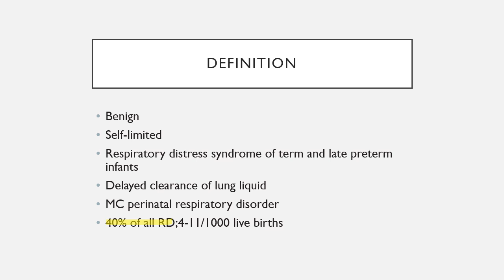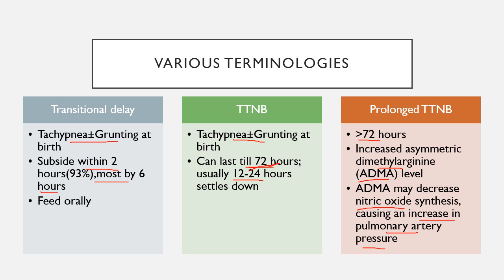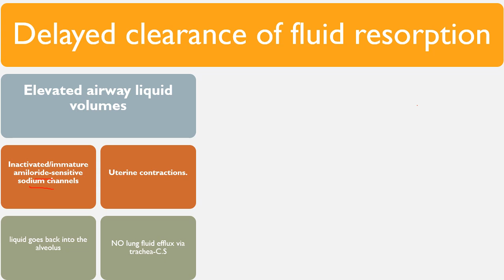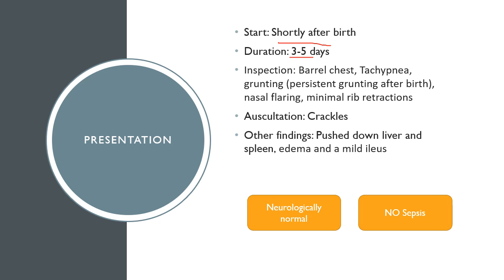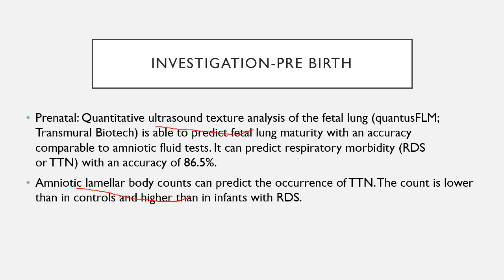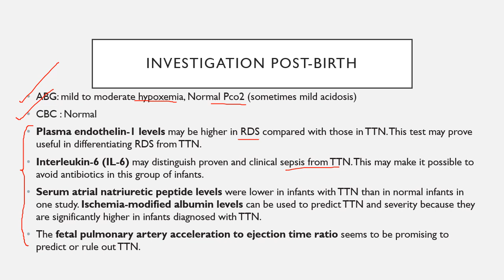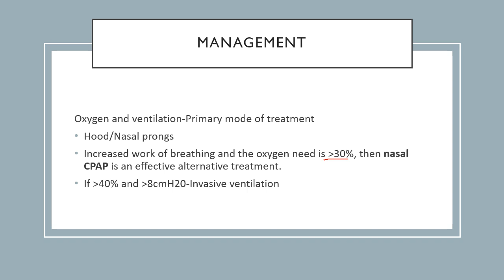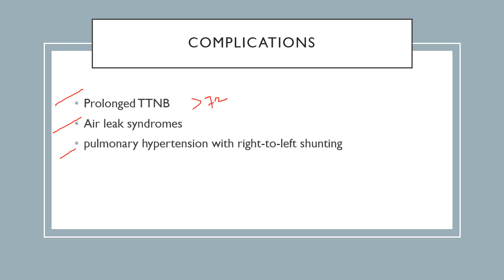Transient Tachypnea of Newborn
Reference
Gomella Neonataology 21st edition
Radiopedia.org for x ray